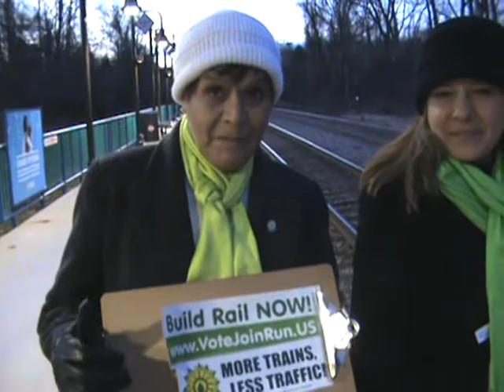Green Party Rail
Independent Green Party launching petition drives to put a full slate of Green Party candidates on the ballot for U.S. Congress for More Trains, Less Traffic!!!
Rail creates jobs!
Rail makes us safer and more secure. Rail cuts dependence on oil.
Los trenes nos hacen más seguros y protegidos. El sistema ferroviario reduce la dependencia al petróleo.

Rail is one million times safer than auto travel.
El sistema ferroviario es un millón de veces más seguro que viajar en auto.

In auto travel 1.24 million people per year are killed worldwide on highways.
En viajes en auto1.24 millones de personas mueren al año en todo el mundo en las carreteras

We need sustainable energy jobs. Rail jobs. Solar jobs. Geothermal jobs. Wind jobs.
Necesitamos trabajos de energía sostenible,  Trabajos ferroviarios, Trabajos geotérmicos.

Be a Green Party candidate for local, state, or federal office now!

"We need More Trains, Less Traffic!" Green Party = Solar Jobs, Wind Jobs, Rail Jobs, Geothermal Jobs, Weatherization Jobs!   Independent Green Party

Be a Green Party candidate for local, state, or federal office today!
Green New Deal. Solar Jobs! Wind Jobs! Geothermal Jobs! Weatherization Jobs!  More Trains, Less Traffic!
Rail saves lives. Rail makes money. Every dollar invested in rail creates $28 dollars economic benefit.  Rail increases national security.  Rail allows us to evacuate in an emergency.   Independent Green Party for common sense, pragmatic revenue producing rail. Rail increases the value of our homes, businesses, and communities. Rail creates revenue for schools, police, and fire departments.

Green Party = Solar Jobs = Solar Energy = Sustainable Profits
Independent Green Party for Solar Jobs! Wind Jobs! Geothermal Jobs!  Weatherization Jobs!  Rail jobs!
Green Party's Green New Deal.  Go Solar!
U.S. residential electricity produced by solar in the first quarter of 2013 was almost 10 times higher than that generated in 2008, according to the Solar Energy Industries Association. Most Virginians and Americans agree with the Green Party.  A Gallup poll in March found that 76 percent of Americans thought the country should put more emphasis on producing domestic energy from solar power.
Join Independent Green Party today!
Contact Independent Green Party Chairman Joseph P. Oddo
Independent Green Party advocates for "More Candidates, Less Apathy"
"More Trains, Less Traffic"  "Fiscally Conservative, Socially Responsible".  Build Rail Now.  Go Solar!
Independent Green Party urges Elon Musk to build the High Speed Maglev Hyperlook rail in Virginia!
The Green Party is for solar on the roofs of all our homes, businesses, schools, and public buildings.  Put solar above parking lots.  Create Green Solar revenue. Create Green Solar jobs.
Green Party for cutting tax subsidies to ZERO for auto, oil, asphalt, coal, cement.  Level the playing field for sustainable, renewable energy, and safe, secure, profitable rail.